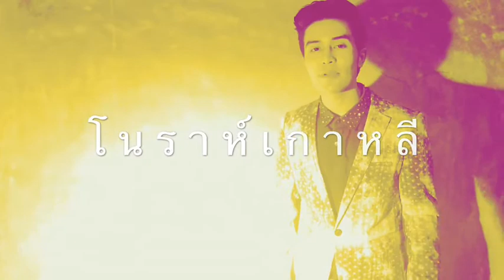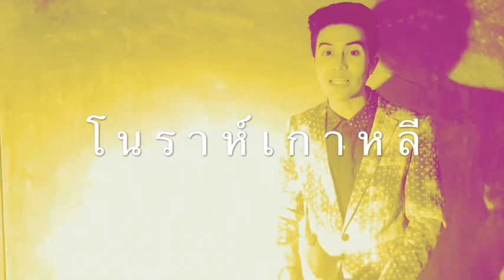เบียร์ คิมหันต์ แนะนำซิงเกิ้ลใหม่ "โนราห์เกาหลี"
เบียร์ คิมหันต์ แนะนำซิงเกิ้ลใหม่ "โนราห์เกาหลี" ฝากติดตามและขอฟังกันได้แล้วทางสถานีวิทยุทั่วประเทศไทยพร้อมติดตามชมมิวสิกวีดิโอเร็วๆ นี้ สร้างสรรค์โดย ยินดีมิวสิก